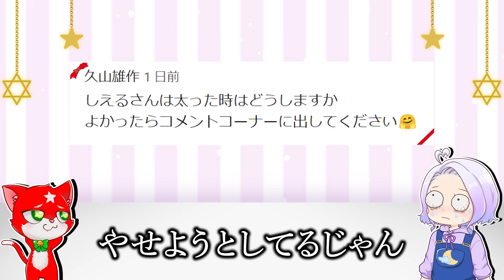かわいそうな猫を助けてラブラブになるマインクラフト❤いじわるなおばさんから守れ！【マイクラ/まいくら/Minecraft】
今回の主役はソルト！
ソルトが恋しちゃった！？ラブラブになれるのか！
おもしろいと思った人は

〈〈✨しえるんち。のオススメ動画✨〉〉
★アイドルになってモテまくるマインクラフト！喧嘩になって大変！？【マイクラ/まいくら/Minecraft】
★友達のペットになってしまうマインクラフト！しえるのワンダフルライフ🦴🐾【マイクラ/まいくら/Minecraft】
★トモダチの好きな人が結婚してしまうマインクラフト！悲しい結果になる！？【マイクラ/まいくら/Minecraft】

〈〈✨ぱちしゅうのげーむ屋さんも見てね✨〉〉
★人魚になって捕まった人魚たちを救い出すマインクラフト！ぱちしゅうを助けた人魚は誰！？【 マイクラ / まいくら / Minecraft 】
★トモダチがお父さんになったマインクラフト！ぱちしゅうは良いお父さんになれるかな？【 マイクラ / まいくら / Minecraft 】

【編集者】
◆あんじ◆

【イラスト】
◆しえる◆

【サムネ作成】
◆しえる◆

【今回使用したmod&リソースパック】